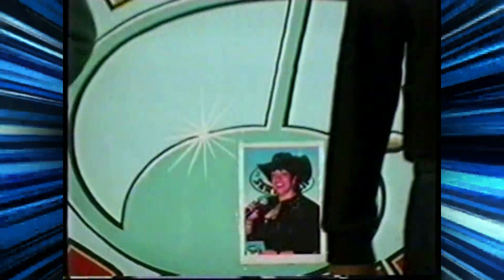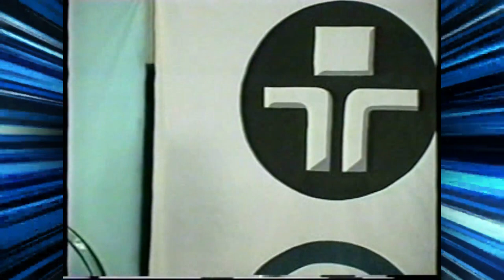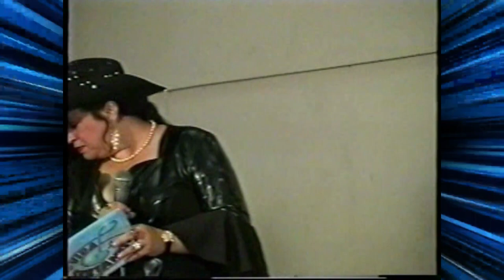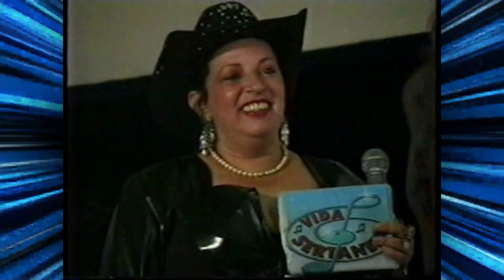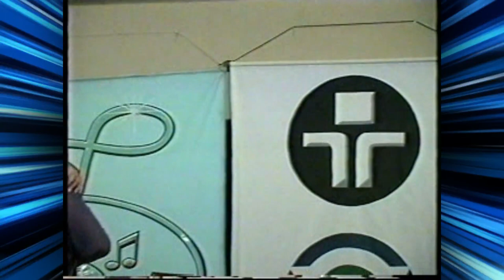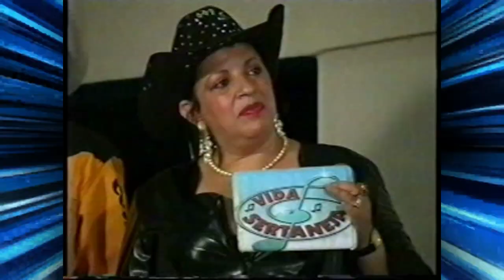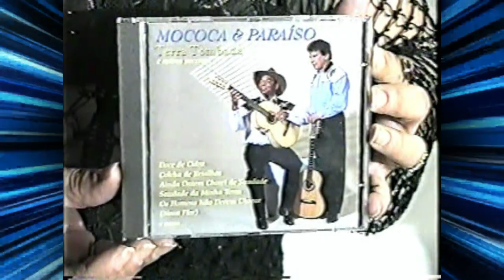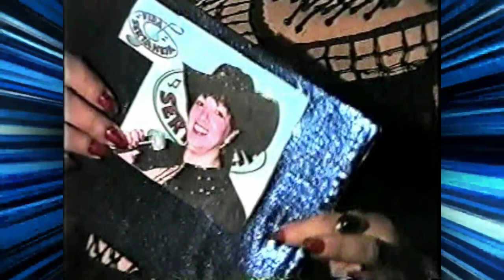PROGRAMA VIDA SERTANEJA GRAVADO EM 2002